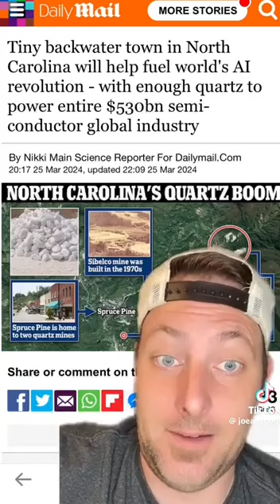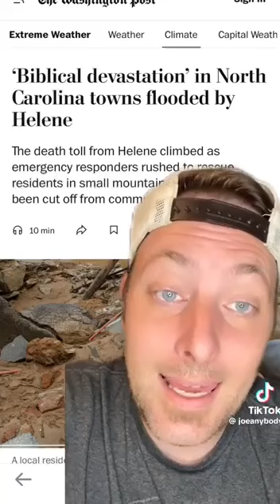SOMETHING IS WRONG WITH THE HURRICANE...